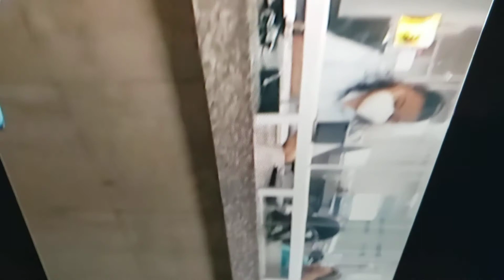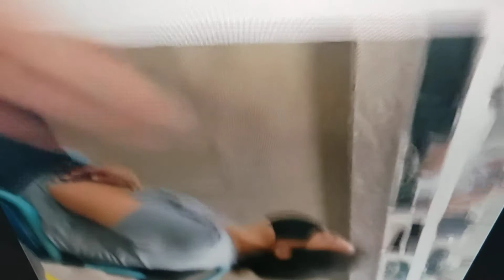cruz roja jamay.....sr governador